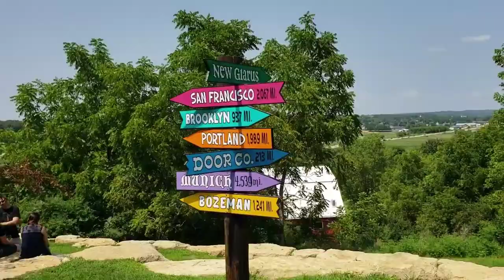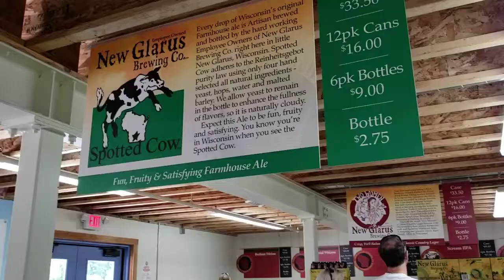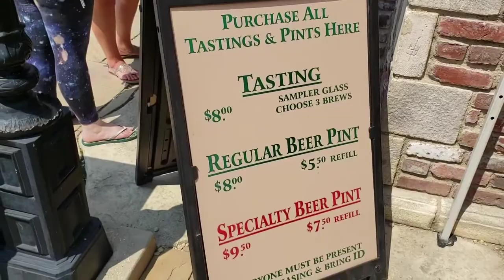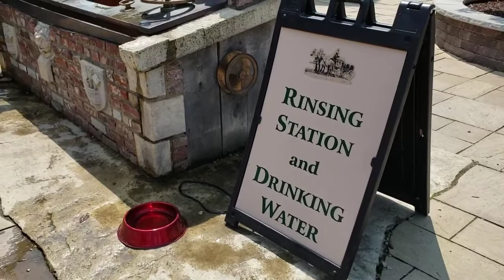THE NEW GLARUS BREWING COMPANY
Wisconsin Greg visits the New Glarus Brewing Company in New Glarus Wisconsin. The New Glarus Brewing Company is known for their famous Spotted Cow beer and many other popular flavors.